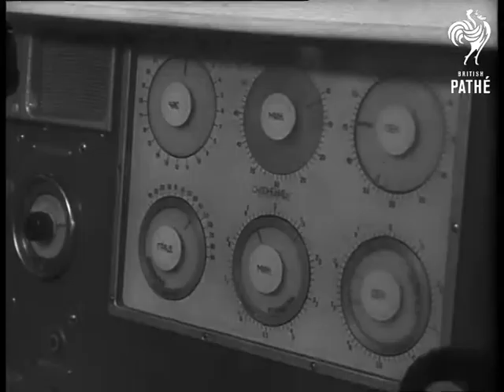Electronic Microscopes And Telescopes (1961)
Soummi, Ukraine and the Crimea

GV. Interior of a Russian factory, showing women seated behind each other at benches. CU. One of the women workers. LS. Back view of workers at benches working on electronic microscopes. MS. Worker looking through microscope. MS. Four men around microscope, the light is turned out and the men look through microscope. Various CUs. slides as seen through microscope. (Mute. Lav)
 FILM ID:3006.02